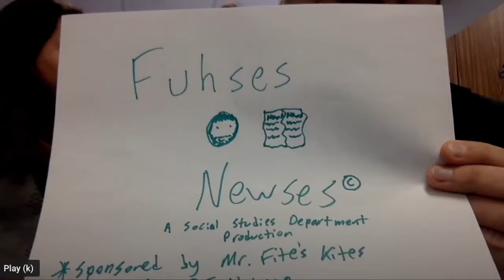Fuhses Newses Season 3 Episode 1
Claudia and Sarah join us for the Chisme Hotline!